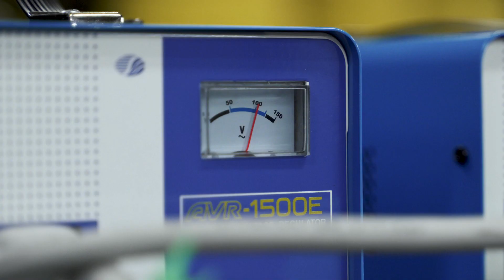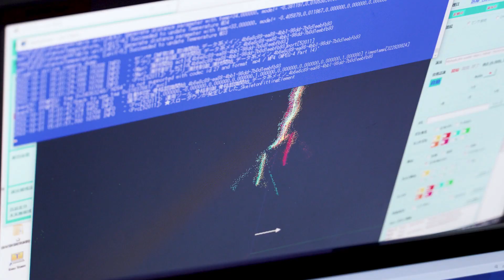Behind the scenes in Liverpool with Fujitsu.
FIG Official – 51st FIG Artistic Gymnastics World Championships – Liverpool (GBR), 29 October-6 November 2022.

The Judging Support System (JSS), developed by Fujitsu, first introduced officially at the 2019 World Championships, has operated in Liverpool with 3D laser sensors and/or video cameras providing angular information through on-screen multi-angle views.
More specifically, the Superior Jury had the possibility of using the outputs provided by the JSS in cases of inquiries or blocked scores.